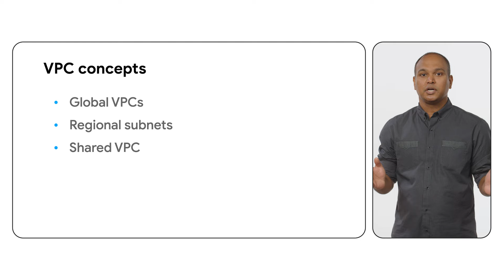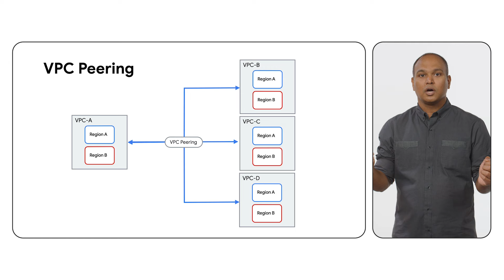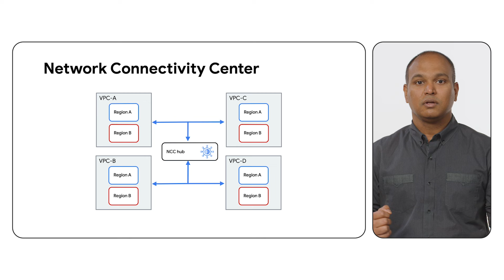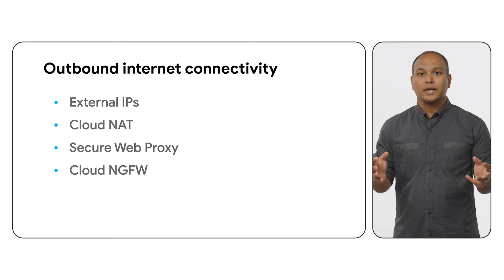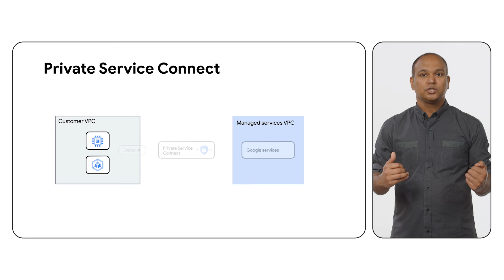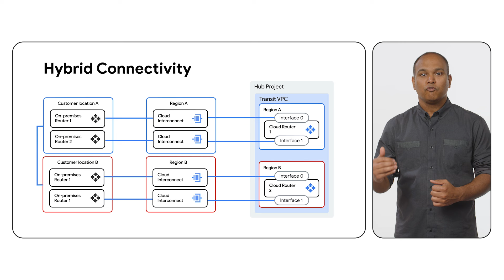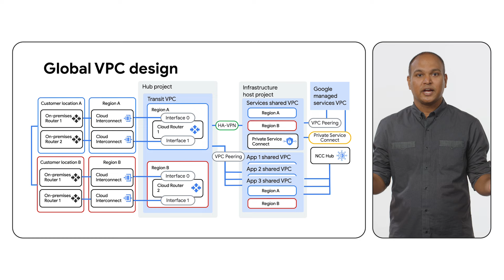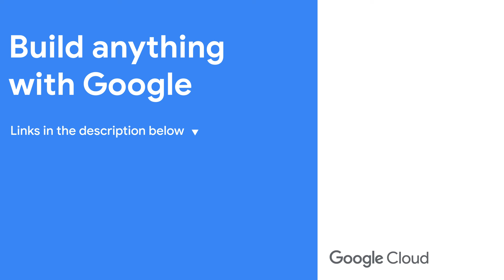Cross-Cloud Networking: VPC Networking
Cross-cloud networking is a common topic among Google Cloud customers as they deploy and manage workloads across multiple clouds. Watch along as Sri Nannapaneni, Customer Engineer at Google Cloud, discusses Google Cloud connectivity services and a VPC design pattern for cross-cloud and on premises communication.

Chapters:
0:00 - Intro
0:25 - VPC concepts
1:04 - Connecting VPCs
2:04 - Hybrid connectivity options for VPCs
2:29 - Outbound internet connectivity
3:25 - Managed services
4:11 - Architecture: putting it all together
6:35 - Conclusion

Speaker: Sri Nannapaneni
Products Mentioned: Cloud - Networking - Virtual Private Cloud (VPC)